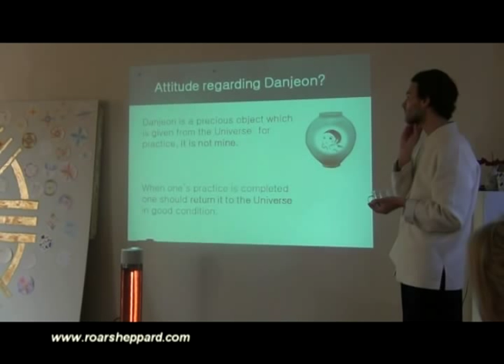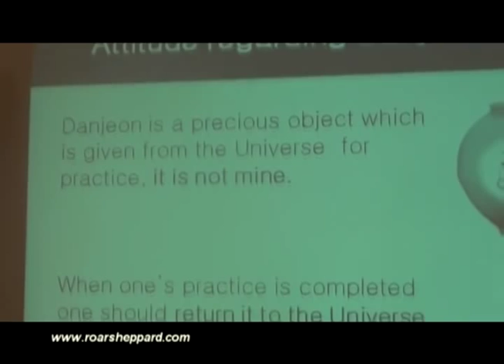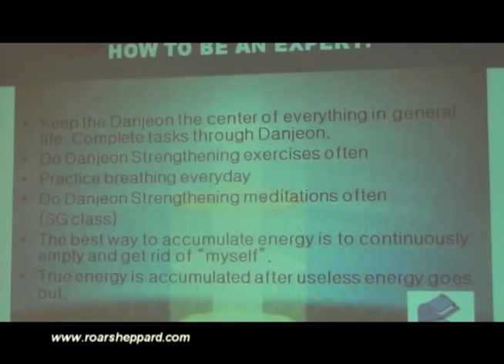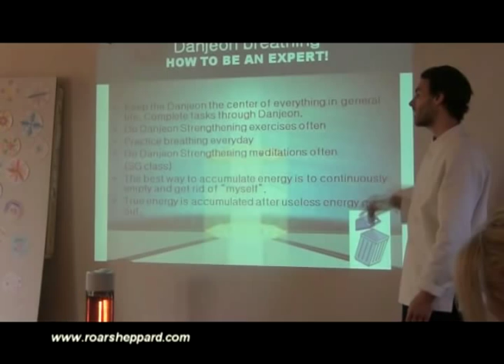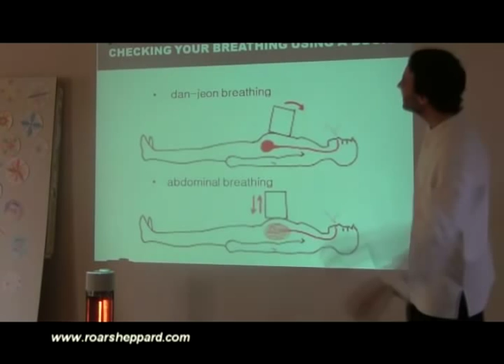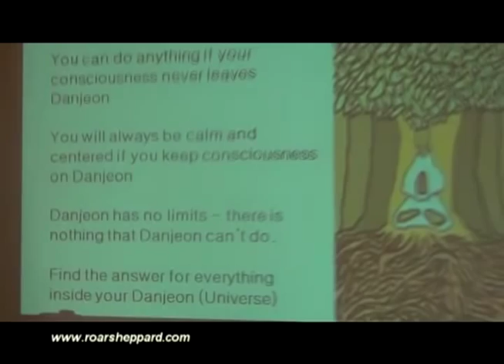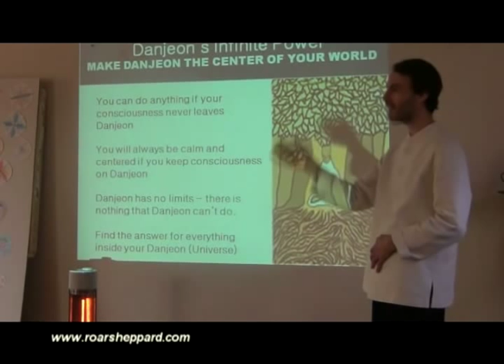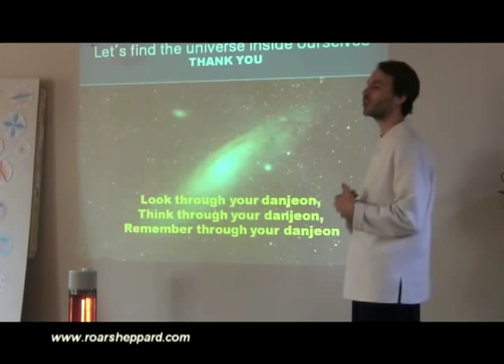Lecture - Energy Work, Danjeon (Tantien) Breathing (4/4)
Sheppard gives a lecture on how to do Danjeon (Tantien) Breathing. He also explains the importance of it and how you can feel and move energy around your body. But more importantly, how you can control your mind and be in a state of no thought.